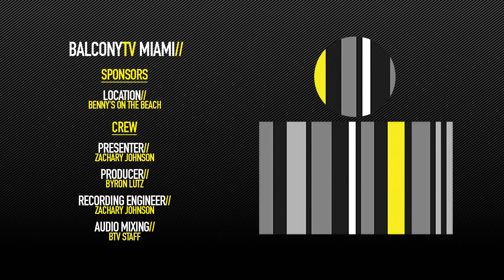THE RICCA PROJECT - IN YOUR BONES (BalconyTV)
BalconyTV Miami

This episode of Balcony TV was filmed at Benny's On The Beach — overlooking the beautiful Atlantic Ocean.

THE RICCA PROJECT performs the song "IN YOUR BONES" for BalconyTV.

The Ricca Project is a South Florida based Jazz and Funk Fusion band lead by guitar player Jesse Ricca. Their music finds the common ground between memorable melodies, deep pocket grooves and sophisticated harmony, rhythmic and melodic jazz concepts.

Keeping the South Florida jazz music traditions alive. The band consists of Eli Mills on bass, Tj Prystal on drums, Dan Andrews back and forth on sax and keys and Jesse Ricca on guitar. This quartet brings a unique sound and level of musicianship to whatever they play.

English Artist / Band Biography

Credits//
Producer: Byron Lutz
Host: Zachary Johnson
Recording Engineer: Zachary Johnson
Audio Mixing: BTV Staff